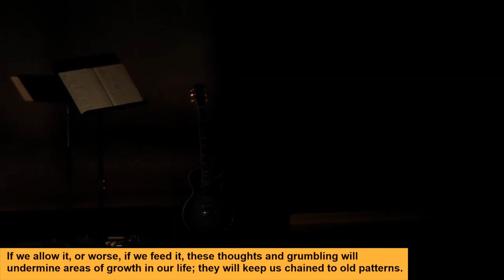Whatever It Takes pt 6 Unchained message